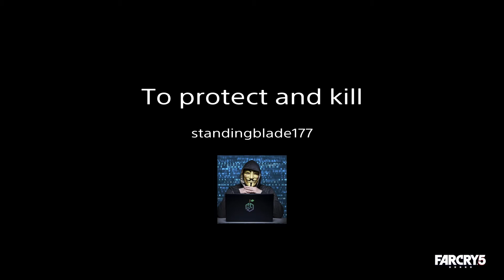To protect and kill*